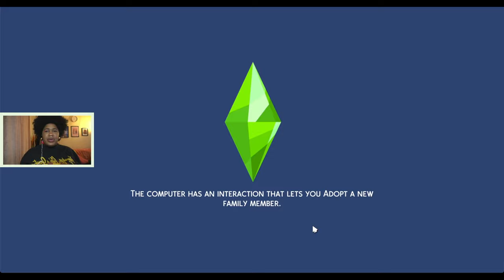Malcolm Landgraab has a baby mama… | Slumlord Stories Ep 5 | The Sims 4 For Rent Let's Play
In Episode 5 of Slumlord Stories, a Sims 4 For Rent Lets Play, Malcolm decides he's NOT ready to become a father. But what does that mean for his former love interest turned baby mama Cassidy and their newborn son?

About Slumlord Stories, my Sims 4 For Rent Let's Play:
Watch as Malcolm Landgraab, the worst landlord of all time, causes chaos in his tenants' lives while upgrading his unit to be the best on the lot.

0:00 Episode Preview
0:10 New Perspective
2:28 Last Minute Baby Shower
10:02 New Furry Friend
14:45 Love Renews
17:16 Baby Arrives
25:18 Cassidy Reconsiders
29:36 Raising Baby
36:00 Problems with Pup
39:11 Aging Up!